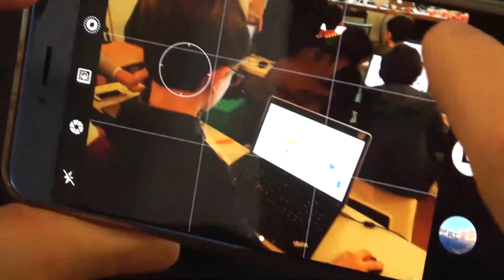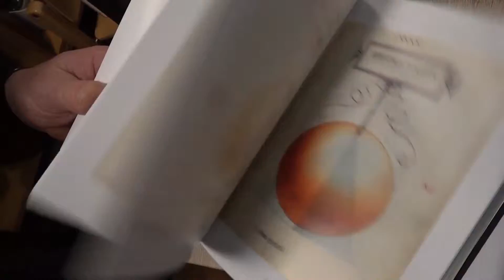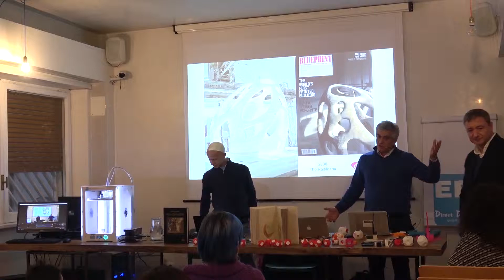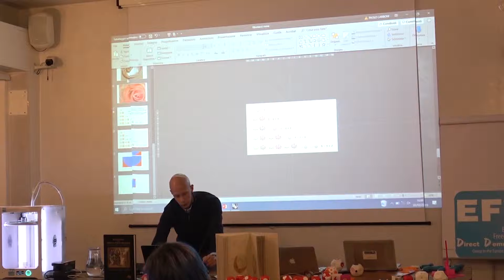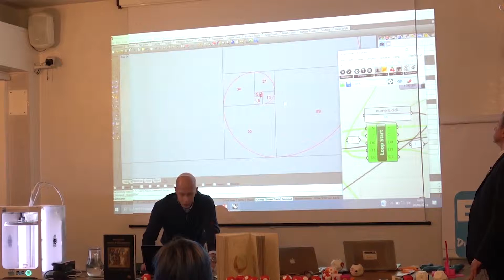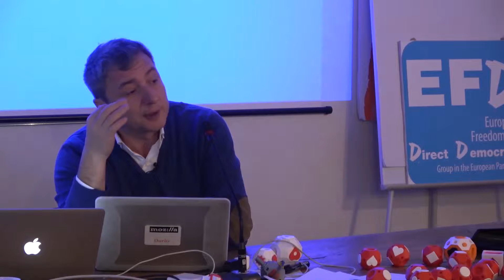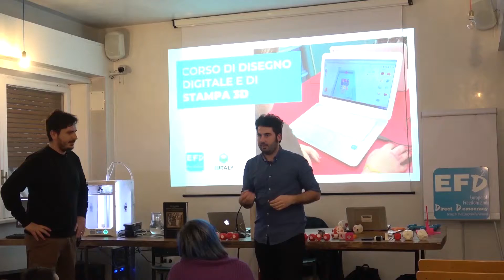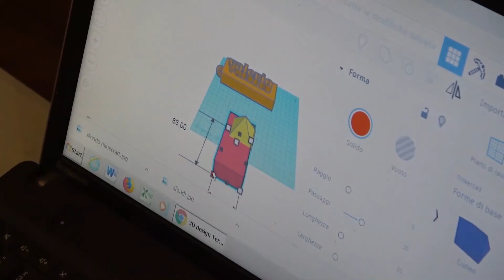Europa digitale per bambini. Prepararli al futuro!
Europa digitale per bambini. Prepararli al futuro ora! Nel presente.

Il mondo sta cambiando velocemente e sta avvenendo una veloce transizione al digitale. È importante che i nostri figli siano preparati ad affrontarlo sviluppando le capacità creative, matematiche ed artistiche e liberando le loro potenzialità e intelligenze innate senza soffocarli con un modello di istruzione che al momento è poco adeguato ad affrontare il mondo che verrà.  Anche questo è un tema sul quale è necessario lavorare ancora moltissimo sulla legislazione europea!

Estratto del II seminario sull'Europa digitale per bambini. Disegno digitale, arte, matematica, creatività, giocattoli e stampa3d con Dario Tamburrano, Enrico Dini, Paolo Carboni e 3D Italy (Antonio Alliva e Carlo Mariella)

Alcuni dei giocattoli che vedete nel video sono stampabili in 3D con i file disponibili in Creative Commons (gratuiti per usi non commerciali) sul sito in allestimento

Se siete interessati ai corsi prenotatevi qui per i prossimi seminari